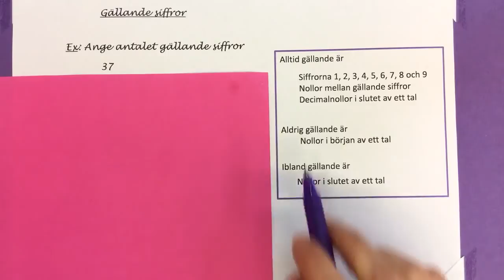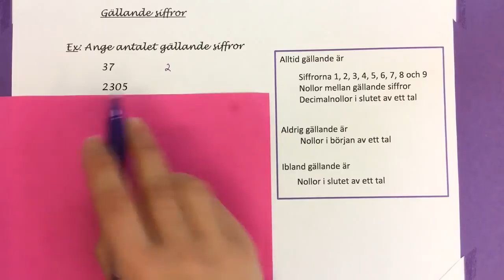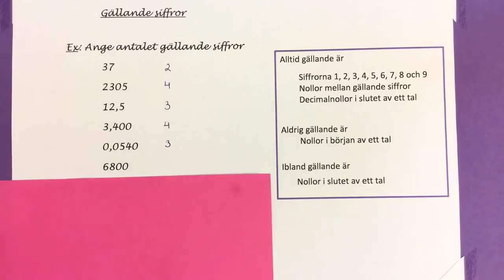Ma7 2.11.2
Gällande siffror